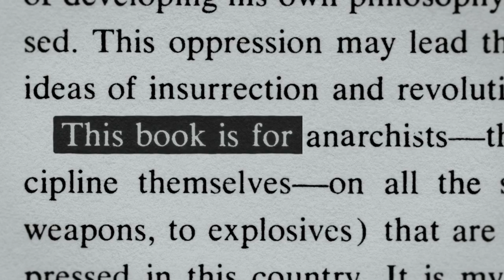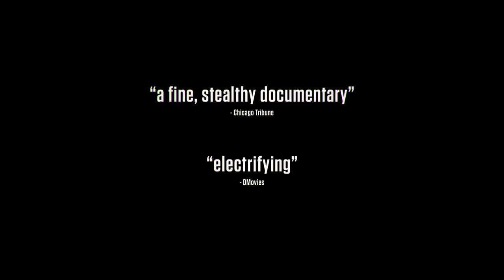American Anarchist Trailer (2017)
and sign up for our email newsletter.

In Theaters & On Demand 3/24